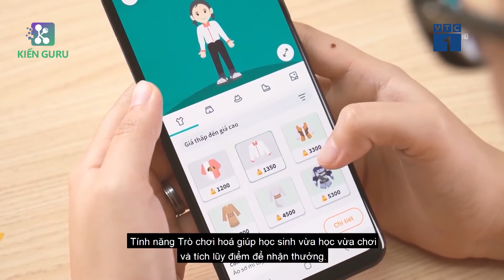Kiến Guru Event: Talkshow Connectalk - Hành trang cho bước ngoặt lớn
VTC1 ĐƯA TIN VỀ SỰ KIỆN CONNECTALK

Kiến Guru là giải pháp giáo dục số hàng đầu Việt Nam, đưa những tiến bộ công nghệ cùng các phương pháp dạy và học đột phá giúp các em học sinh từ lớp 1 – lớp 12 học tập hiệu quả và tối ưu hoá thời gian.

Những câu chuyện truyền cảm hứng chia sẻ trong sự kiện là minh chứng cho nỗ lực và đồng hành của Kiến Guru với học sinh cả nước cũng như góp phần đổi mới phương pháp học của học sinh Việt Nam hiện nay.

📱KIẾN GURU - GIẢI PHÁP GIÁO DỤC SỐ HÀNG ĐẦU VIỆT NAM